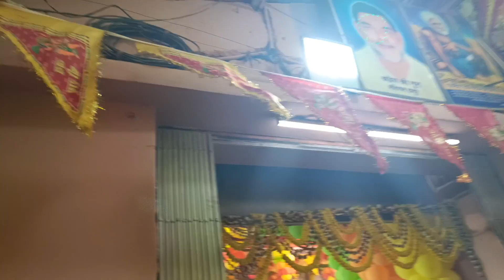Bhootnath Temple | Shiv Temple Near Kolkata |Bhutnath Mandir in Kolkata | Nimtala Ghat🙏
buroshibtala mandir shiv temple in kolkata shiva temple in india,
kolkata bhootnath mandir live,
bhootnath mandir kolkata kaise jaye,
bhootnath mandir bhasma aarti,

Hot Likes.

lots of ❤️